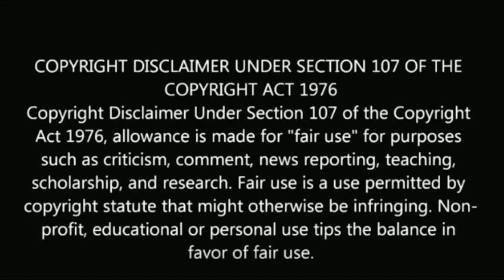பிக்பாஸ் நமிதா யார் தெரியுமா? | Bigg boss namitha biography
பிக்பாஸ் நமிதா யார் தெரியுமா?

Bigg boss namitha biography.